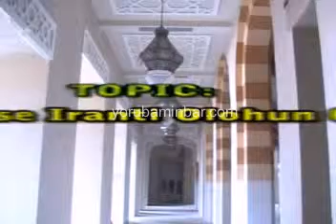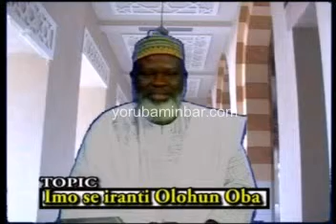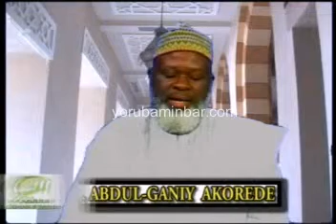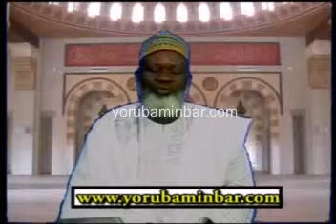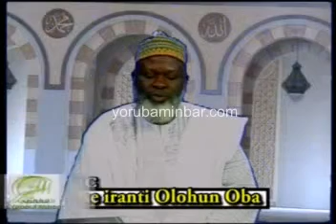IRANTI OLOHUN TI OLA RE GA new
Iranti Olohun(Asikiri) fun okan da gegebi omi fun eja, bawo ni eja se maa semi laisi omi? dajusaka, esin to duro deede ti gbewalongbe wipe ki musulumi maa sopo maa Oluwa re ki okan re le ba je alaaye ati lati tun maa se afomo ati imototo emi, ati lati maa